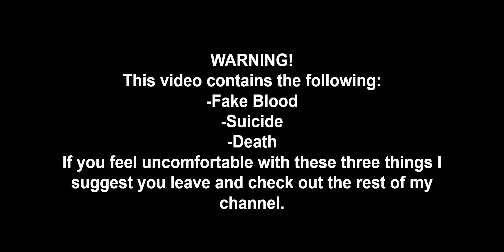Nerd and the ancient Fox's Secret A Gacha Mini Movie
This mini movie was rushed, and I couldn't think of any better title then this so yeah it is clickbait sorry about that 😅
I forgot a lot of things to do in the video, but I remembered, music!
which is great what isn't great is that I forgot the speech bubble which is the most important bit. -_-
I don't know how to edit the text in as well so we're all just suffering together (yay!)

The Music I used is not mind and belongs to the rightful artist.